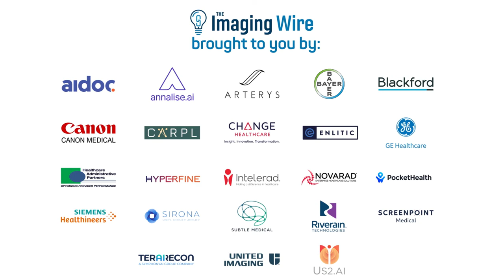The Imaging Wire Show - United Imaging Innovation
The Imaging Wire's interview with United Imaging’s Jeffrey Bundy and Mike Coulter.

0:00
0:52 - Intro to Mike Coulter and Jeffrey Bundy
2:10 - The state of innovation in medical imaging
4:58 - United Imaging's approach to innovation
12:33 - Customers' response to innovations
16:34 - Identifying what and how to innovate
20:05 - How to make innovation part of your company culture